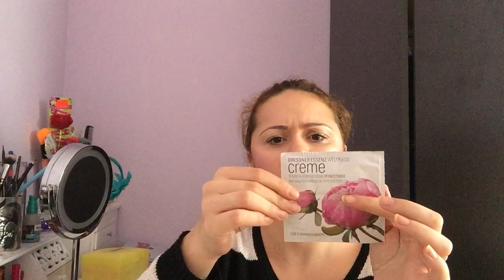Wanderpaket von Nadelsbuntewelt! Und viele andere Mädels!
Diese lieben sind noch dabei!